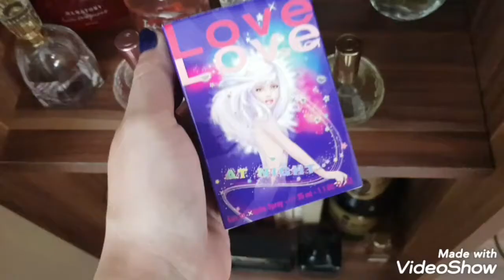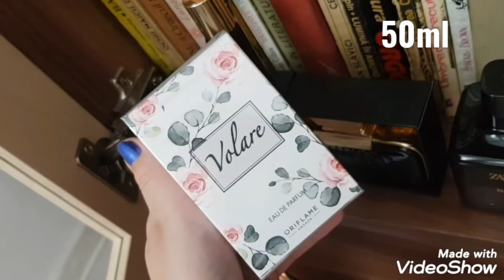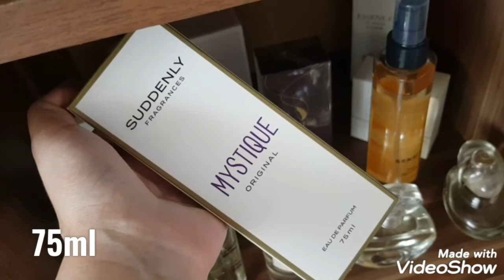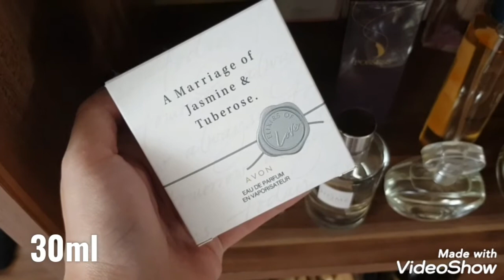❤ Inventar Produse ❤ Parfumuri ❤